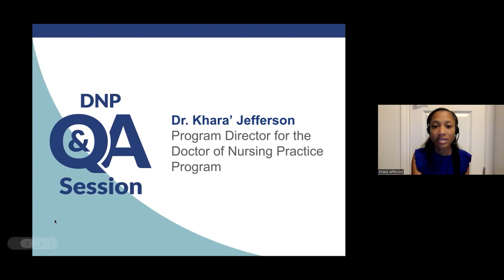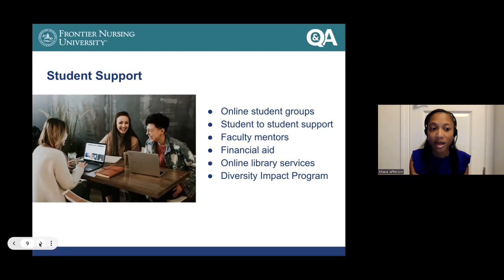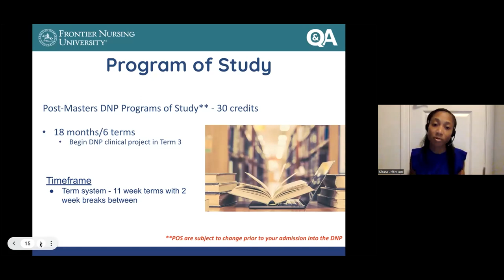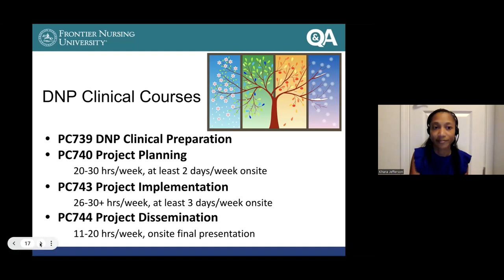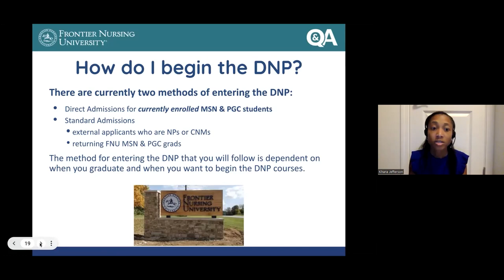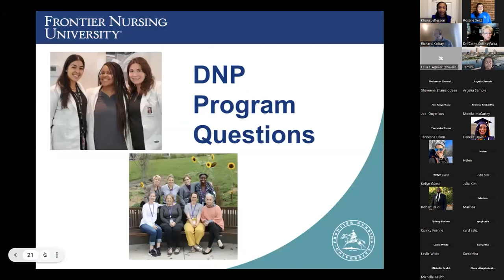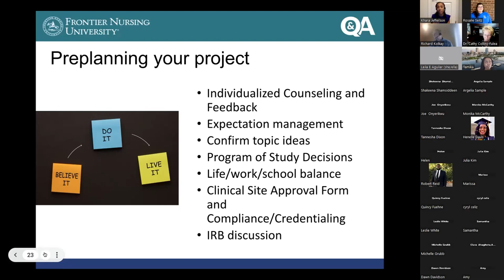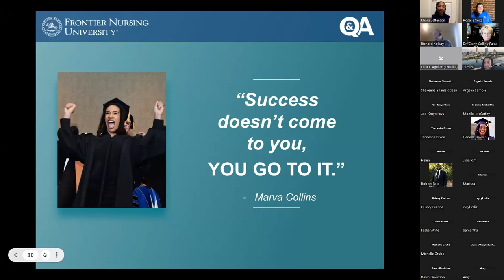Frontier Nursing University August 2023 DNP Q&A Session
Learn more about Frontier Nursing University's Post Master’s Doctor of Nursing Practice (DNP) degree by watching our most recent Q&A video with Dr. Khara' Jefferson, Program Director. This recording was filmed in August of 2023.